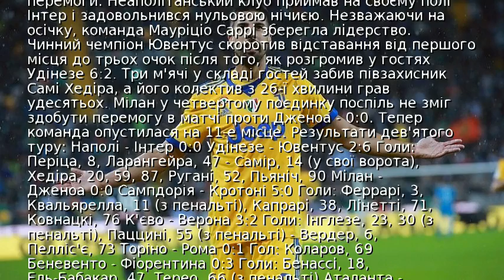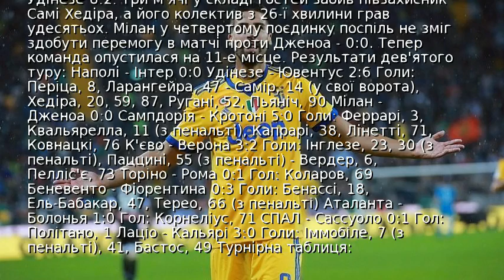Результати 9 туру Серії А